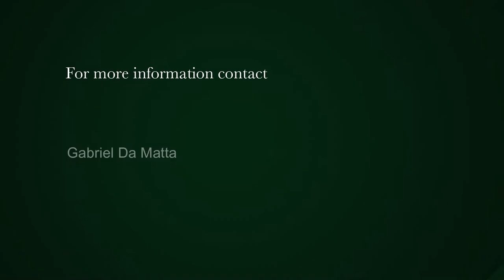3 Bedroom house for sale in Harfield Village | Pam Golding Properties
Warm and North-facing corner stand family home with pool and secure parking is on the market for the first time in 21 years. Beautiful Table mountain views greet from the front stoep as well as from the second entrance around the side of the home.

Solid Oregon Pine wooden flooring (in great condition) throughout the home only leads to more warmth and charm.

3 spacious sized bedrooms all with built in cupboards and high ceilings. 3rd bedroom contains a 6 Square metre attic space (with direct built in access ladder) from the home for extra storage of those seasonal items.

Large living and dining room space sits just off the kitchen with access to the back paved yard area and decent sized splash pool.

1 secure (possibly 2 by removing some shrubbery and dependant on size of vehicle) - motor not installed but will be sold with the home.

Well-point water with brand new motor for garden irrigation and for use around the home and to fill the pool.

If you ever want to live as a family in the Village then this is your opportunity.